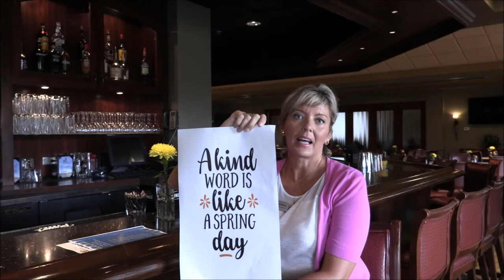3 20 18 Wave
Pelican Sound Weekly News